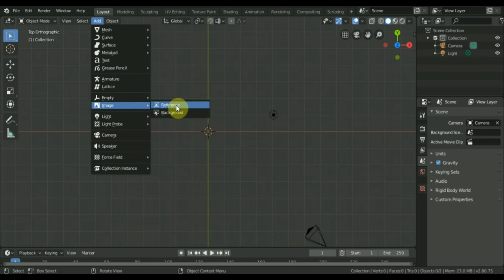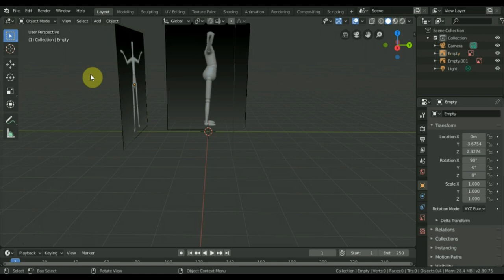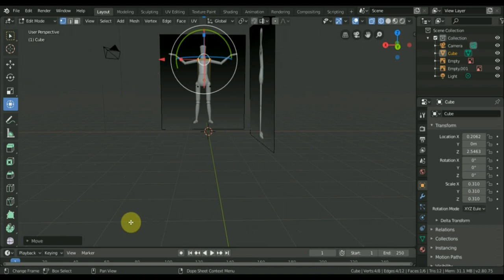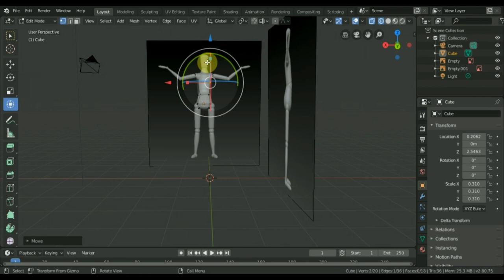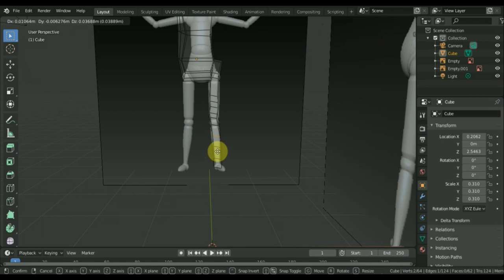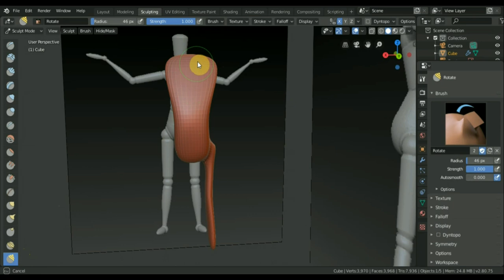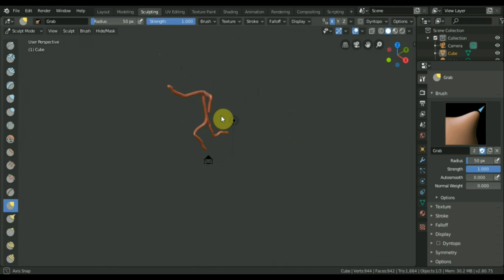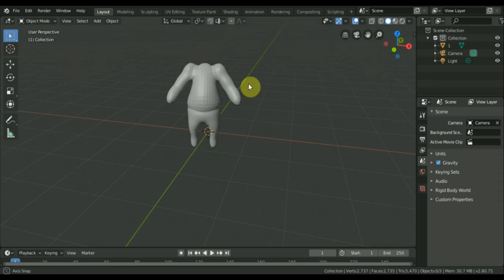BLENDER 2.8 о болванках для персонажей